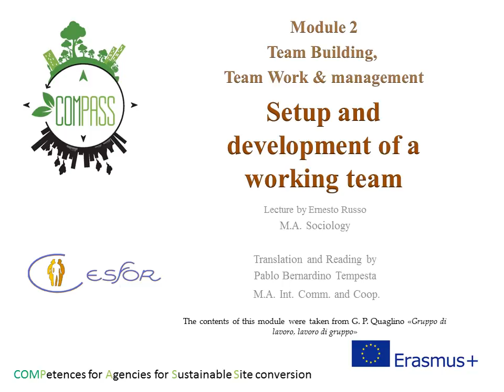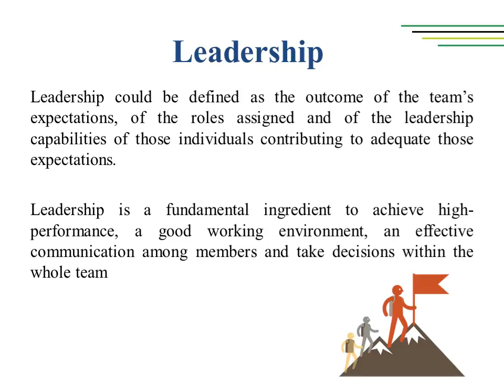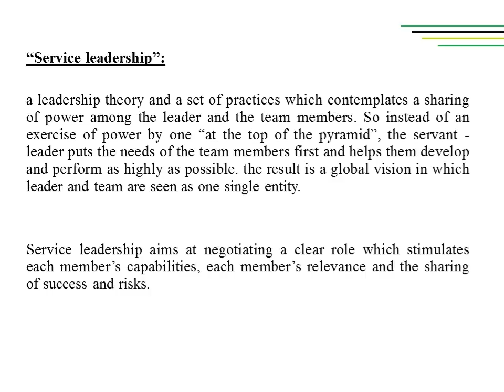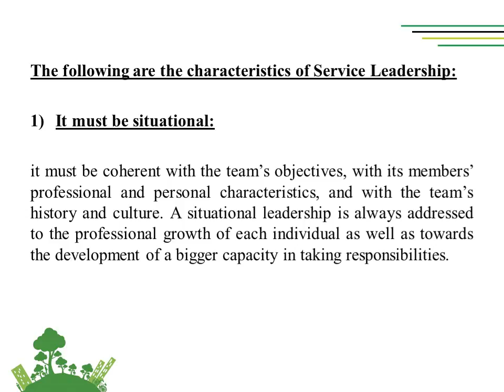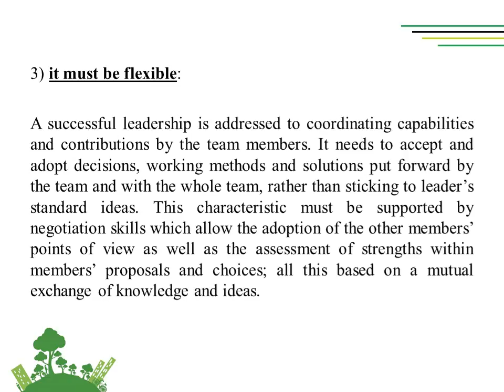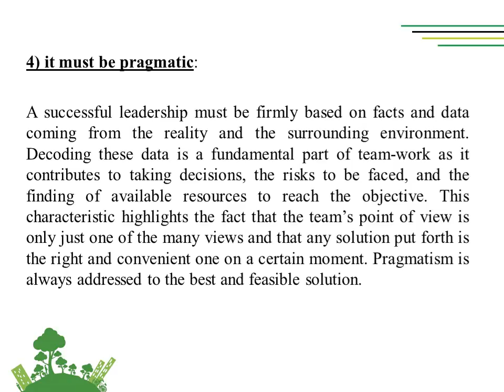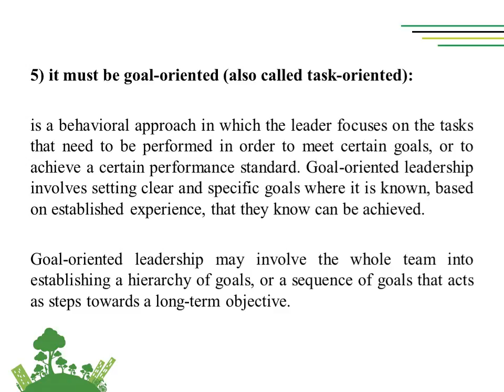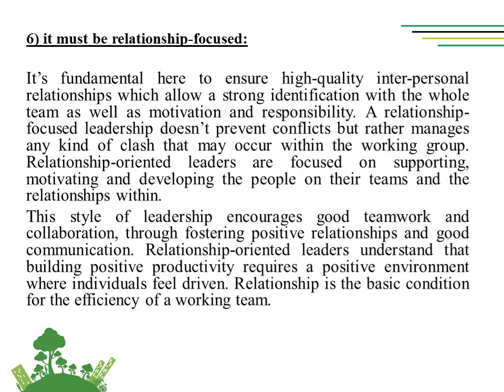Lesson 3.4_Leadership part 1